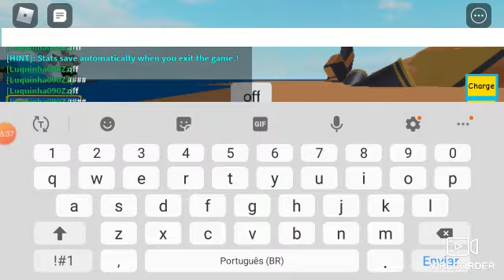Testando o super sayajin 8 e o 9 no mundo do Roblox no simulador do Dragon Ball